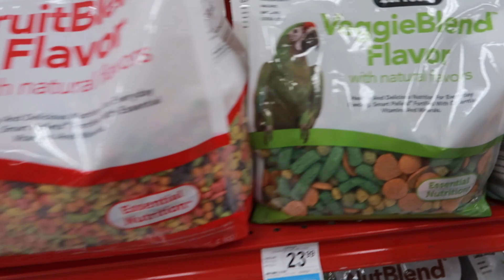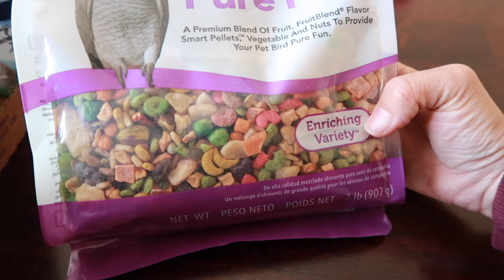HÉCTOR se está VOLVIENDO LOCO 🤪 la MAQUILLISTA viene a MI CASA 💄 solo SALIMOS a lo NECESARIO 🛒